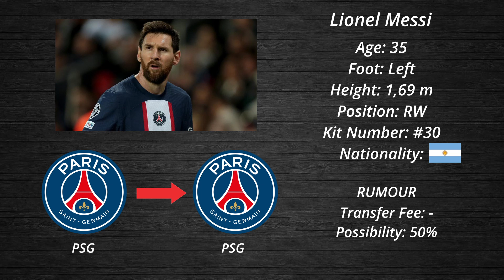📣LAMPARD new CHELSEA manager?!💥LEAO to REAL for €70M? New Confirmed Transfers & Rumours!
In this video you will see all the transfer news and rumours for the season 2022/2023 especially the upcoming Summer Transfer Window. lt includes large amounts of money spent for high profile players, but also small profile players transfering to big teams to the top 5 Leagues such as (Premier League ect). This video includes players such as Frank Lampard, Luka Modric, Rafael Leao, Steve Cooper, Kim Min jae and many more...